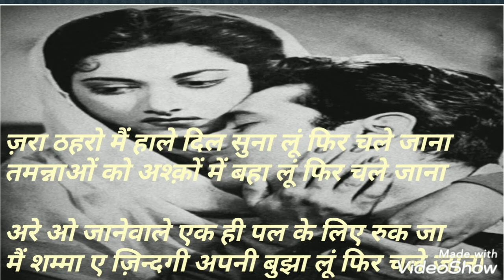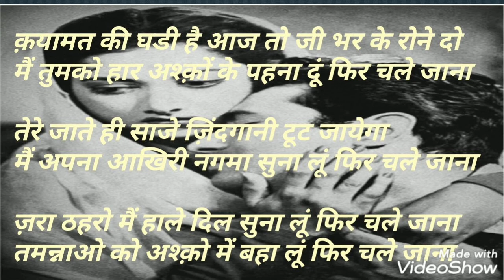ZARA THEHRO ME HALE DIL SUNA ज़रा ठहरो मैं हाले दिल सुना लूं (गीत)-जी.एस.नेपाली(TIMELESS LITERATURE)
-TIMELESS LITERATURE-

"ज़रा ठहरो मैं हाले दिल सुना लूं" सुरैया के गाये बेहतरीन गानों में से एक है